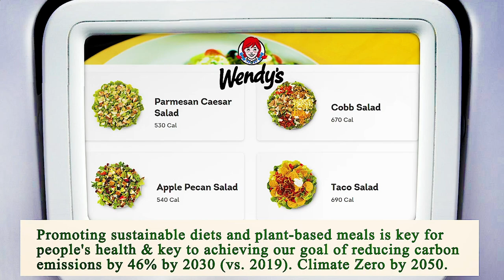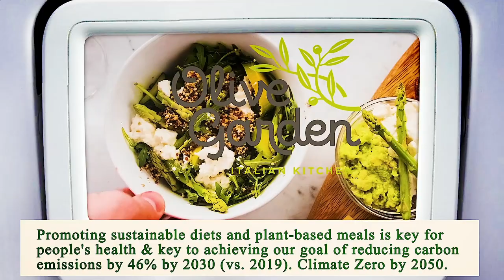Close to Me Restaurant Manhattan 10038 NY, New York County, New York, United States